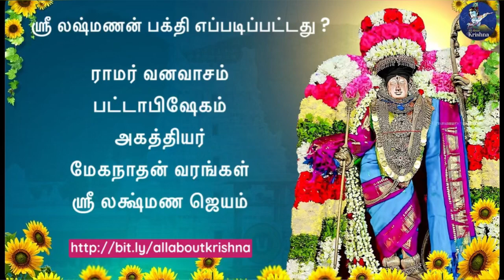Sri Ramayana story | ஶ்ரீ லஷ்மணன் பக்தி எப்படிப்பட்டது ? | Story on Lakshmanan devotion